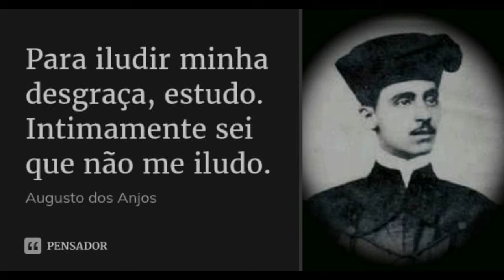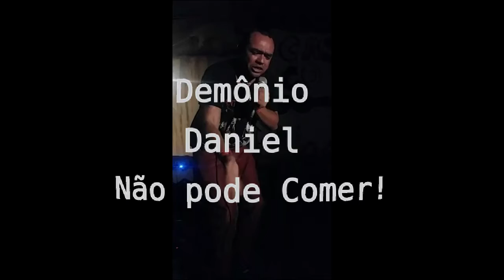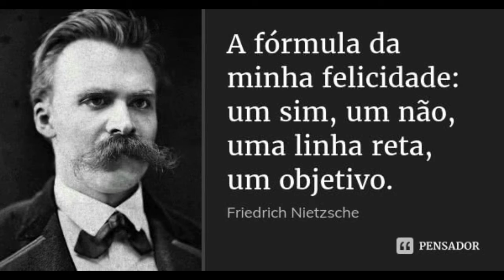Eu Infinito na Existência